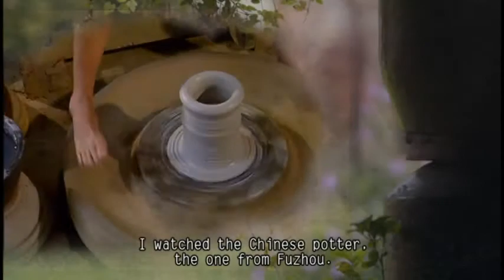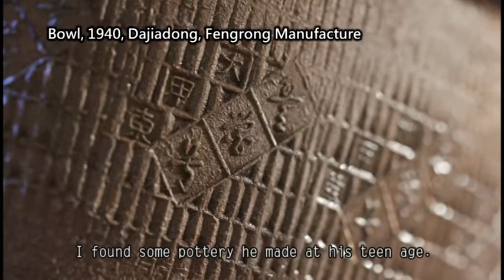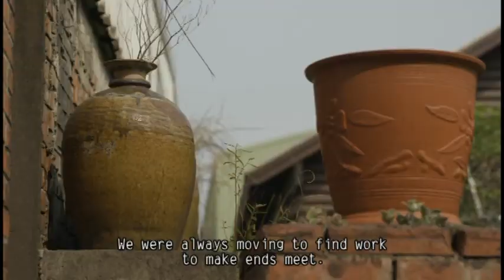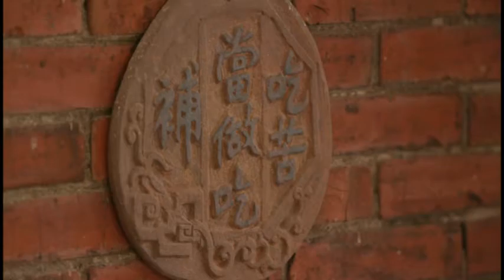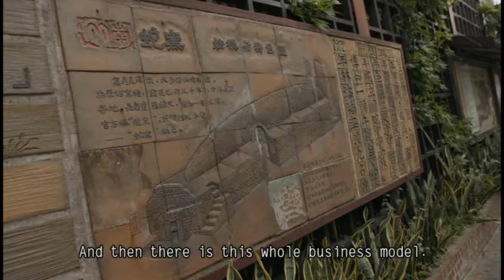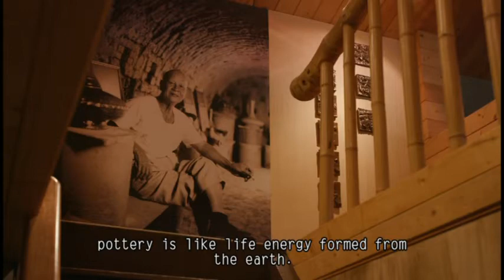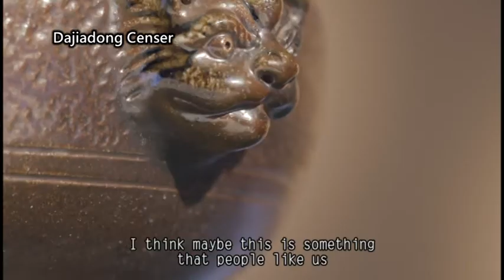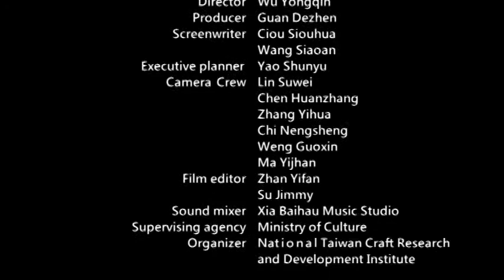Documentary of Mr. Lin, Tian-Fu─the Winner of "2016 Crafts Achievement Awards"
THE SOUND OF TAIWANESE POTTERY